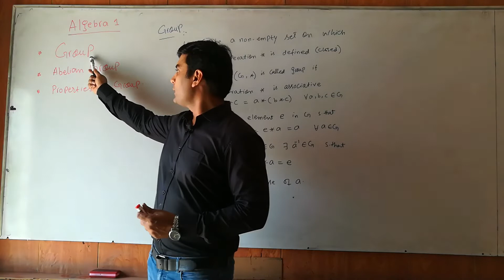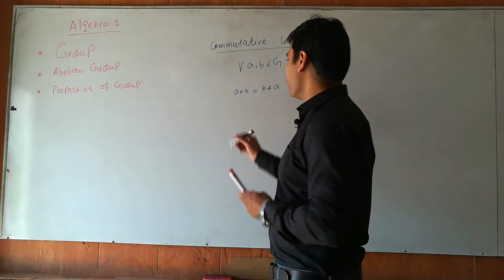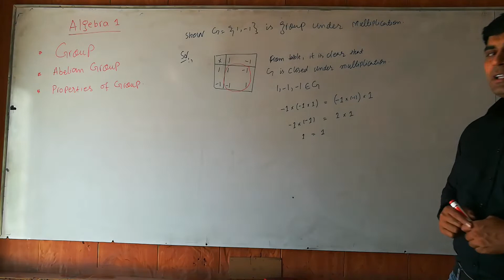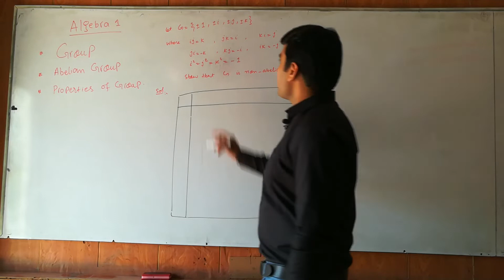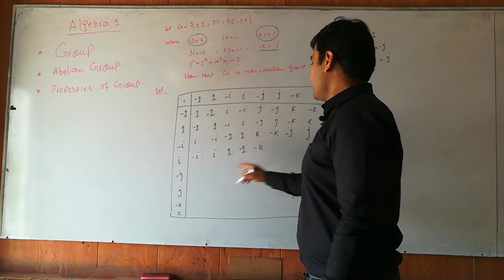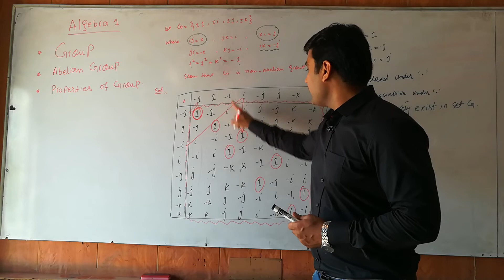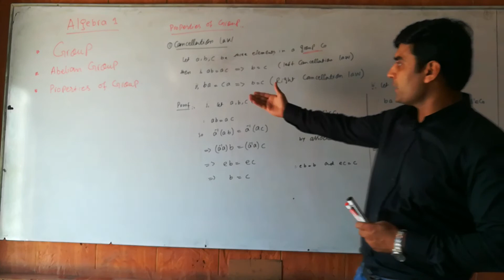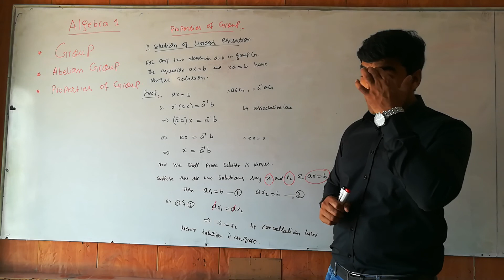Mathematics: Groups(Algebra 1) by Prof. Faizan Hafeez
In this video, Groups has been teached by Prof. Faizan Hafeez with easy method. This lesson is most important for the Students of Mathematics...
I hope, after watching this video, You are able to understand the "Groups" of Algebra 1..
Prof. Faizan Hafeez # Faizan hafeez fazi